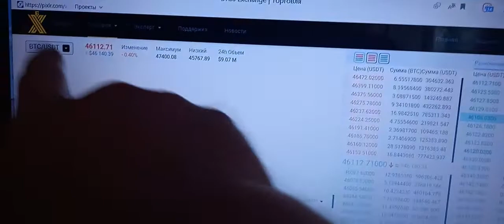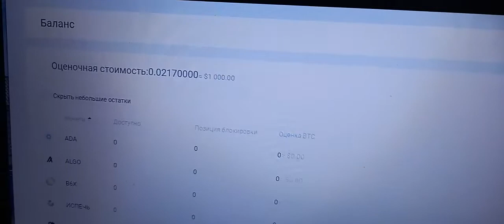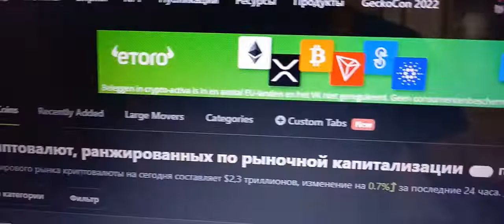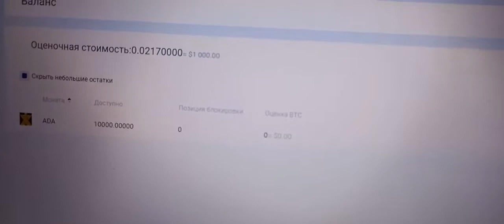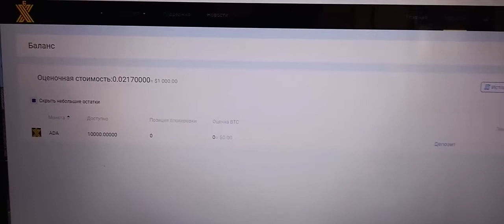Новая биржа BTC6X / Которая раздает 1000$ новым пользователям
BTC6X биржа раздает 1000 BTC6X монет за регистрацию
Получил на кошелек 1000 BTC6X монет.

Проверенный ОБМННИК!

ТОП ПРОЕКТЫ!
Здесь ураган аудиторий, ВК, ФЕЙСБУК, ИНСТАГРАМ, ЮТУБ.
Инвестиция в золота добывающий компания !

4) Trc 20 TRX стекинг
5) Golden vines Гномы трудяги

ЭЛЕКТРОННЫЙ КОШЕЛЬКИ!